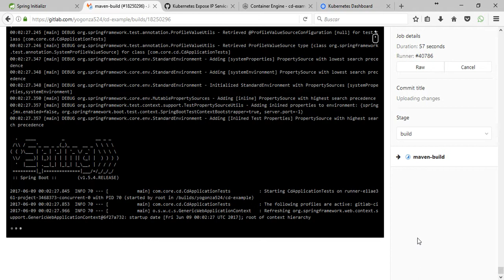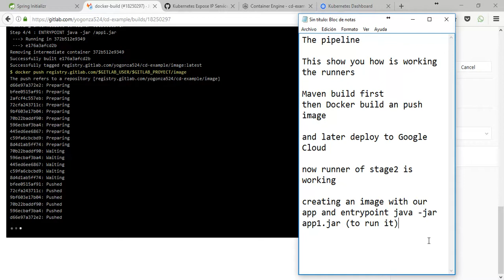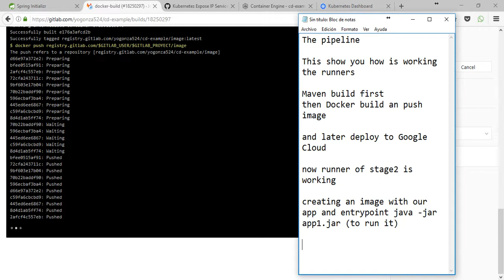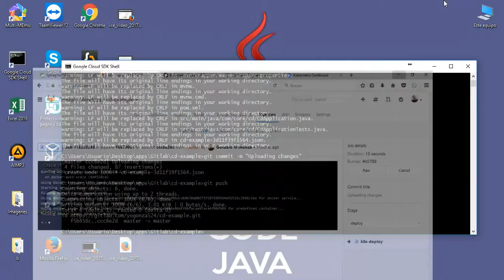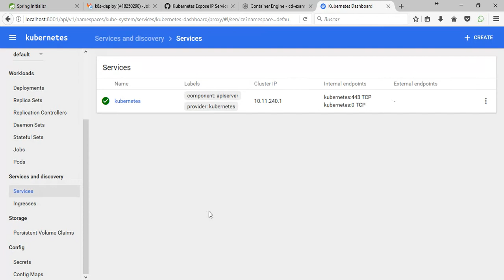Continuous Delivery Example VI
At this time i want to show you how to make a simple pipeline to build-test-deploy and publish a simple Spring web app using Gitlab CI